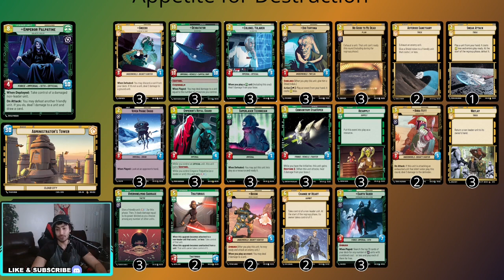Star Wars Unlimited: Emperor Palpatine (Cunning) Deck Profile & Gameplay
Star Wars Unlimited: The Best Palpatine (Cunning) Deck Profile & Gameplay

Timestamps:
0:00 - intro
0:35 - Deck Profile
9:30 - Game 1 VS Vader (Command)
36:30 - Game 2 VS Luke (Aggression)